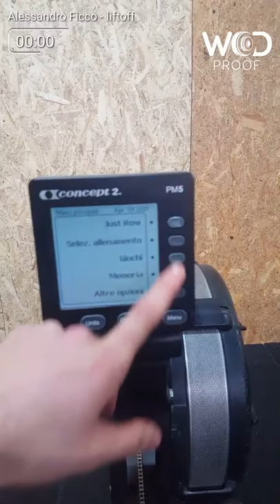Alessandro Ficco Event 3 lift off 2017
Password:rocket 》 We're very sorry but the audio in the video was eliminated,so the password rocket can't we heard anymore.